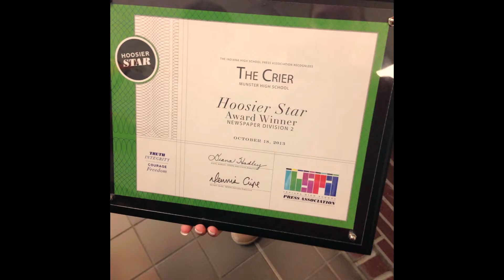Jordan's Intro Video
by Jordan Cockrum
Personal Intro Video
Fall 2016